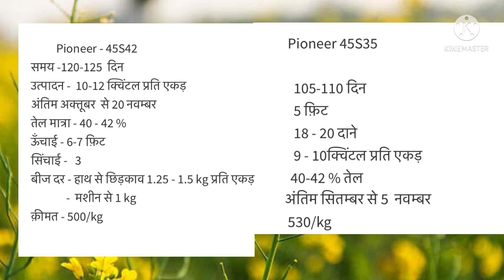pioneer 45s35 vs 45s42 comparison | 45s42 pioneer yield | pioneer 45s35 mustard seed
pioneer 45s35 vs 45s42 comparison | 45s42 pioneer yield | pioneer 45s35 mustard seed |pioneer 45s35 vs 45s42 comparison | 45s42 pioneer yield | pioneer 45s35 mstard seed |

pioneer 45s35 vs 45s42
45s42 pioneer yield
414 advanta
advanta 414 sarson
45s46 pioneer
45s47 pioneer
45s47 pioneer price
45s35
sarso ki kheti
svjh 84 mustard seed
svjh 101
svjh 65
svjh 84 mustard

FARMERS WING